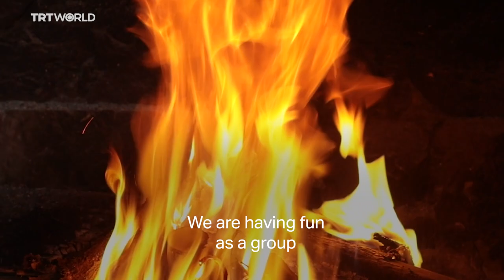Following our hearts, returning to our roots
After living in the city for decades, Zafer and Ayse Sonmez were ready for change. Zafer’s heart longed for the simpler village life of his childhood and Ayse left everything behind to follow his dream.

Now, 14 years later, they have no regrets. After their initial struggles, they have managed to create a wonderful life for themselves up on the mountains of Rize, Turkiye.